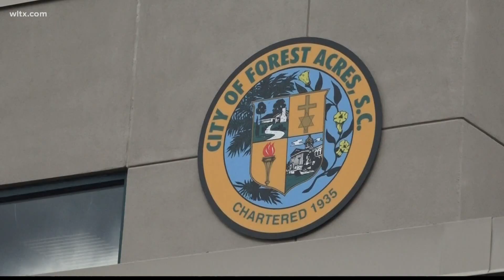City of Forest Acres assists with Kentucky flood recovery efforts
As we approach the 7-year anniversary of the 2015 flood, the City of Forest Acres is helping another community that just experienced a similar crisis.